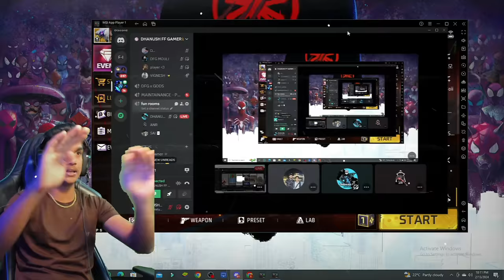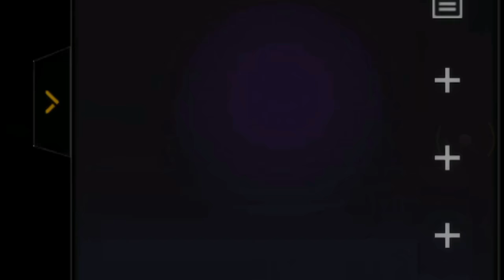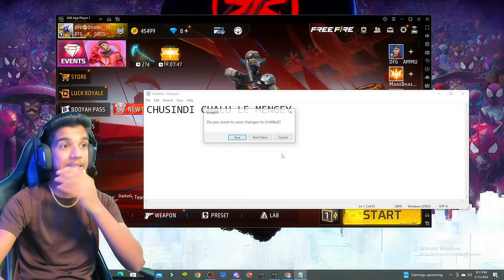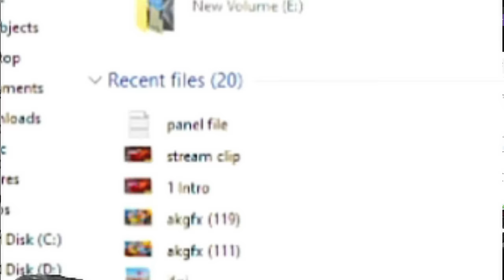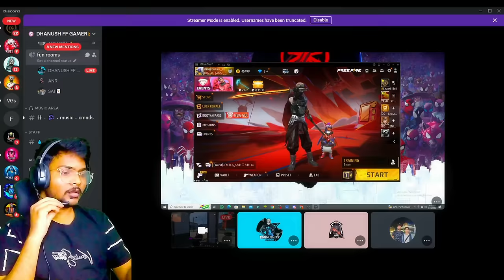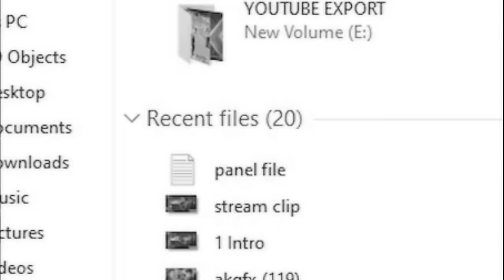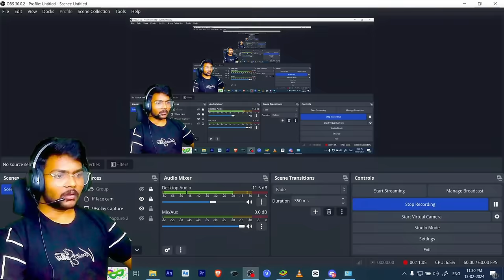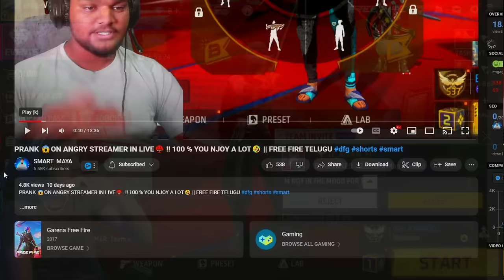2 MAD🤬 STREAMERS | 😨CHECKING MY PC💻 | DFG H@CK FOUND😭| 1 VS 4🔥| FREE FIRE IN TELUGU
2 MAD🤬 STREAMERS | 😨CHECKING MY PC💻 | DFG H@CK FOUND😭| 1 VS 4🔥| FREE FIRE IN TELUGU
Telugu two Facecam Streamers Checking my PC dfg 1 vs 4
2 Facecam Streamers Challenging 1 vs 4 dfg telugu
Dhanush ff gamer 1 vs 4 PC Checking Hack found telugu
2 angry telugu facecam streamers checking my pc hack
dfg hack found 2 streamers 1 vs 4 challenge telugu

💰Stop living without cash! Get bonus at the link in pinned comment 🎁 👇🏻